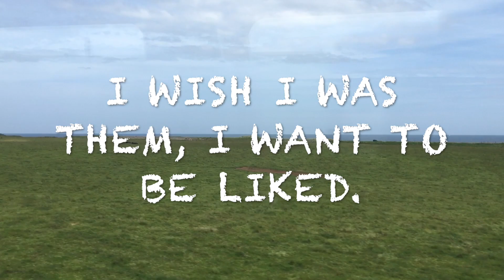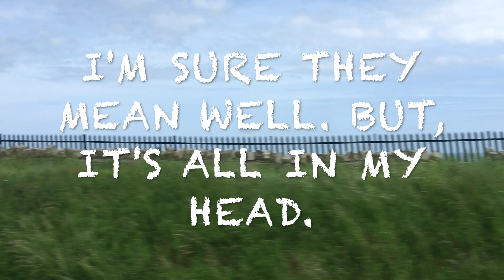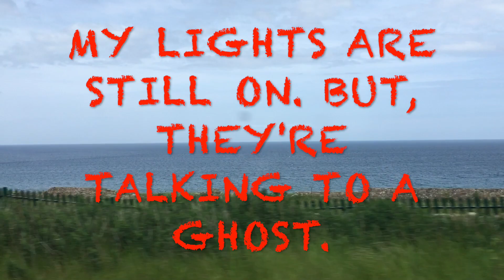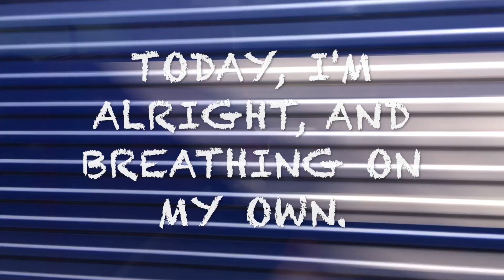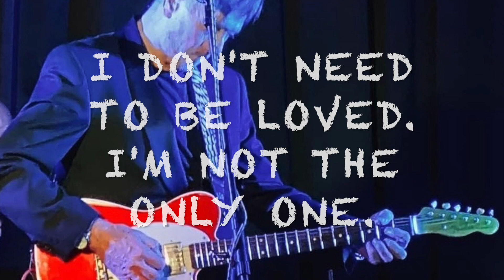Sometimes I Feel - Pat McMahon (Oct 2019 Single Release).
"Sometimes I Feel", was released on the PatMcSongs label in October 2019.
All music written, recorded and produced by Pat McMahon.
The accompanying video is a brief snap of the beautiful Northumberland coastline taken on a train journey from Newcastle to Edinburgh.